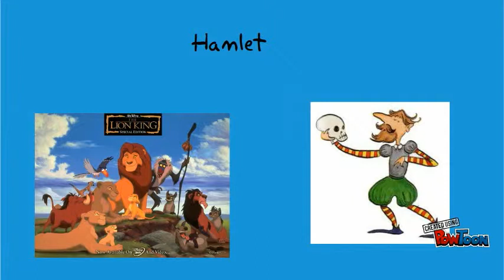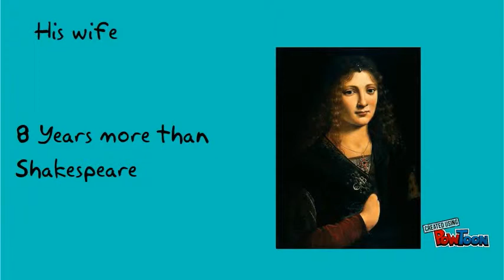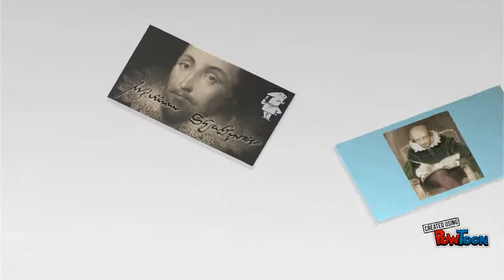William Shakespeare Biography-IES GASPAR SANZ